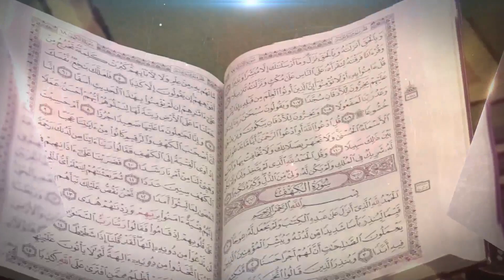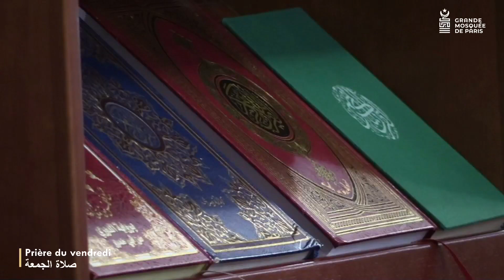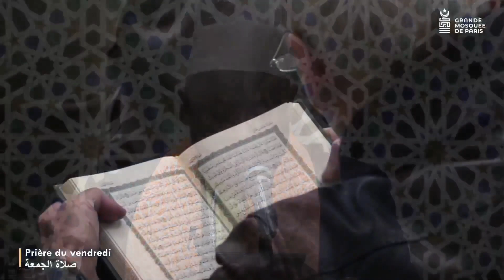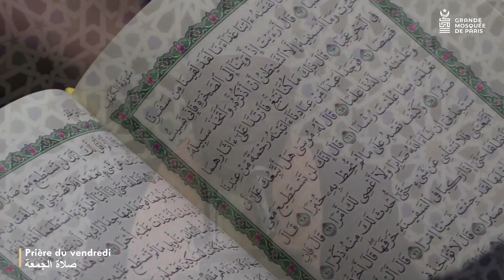[Rediffusion] Salat al-Jumu'a du vendredi 17 novembre 2023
Rediffusion de la transmission en direct de la Grande Mosquée de Paris de Salat al-jumu'a du vendredi 17 novembre 2023.

Khoutba : Évaluer les conséquences préserve des catastrophes.